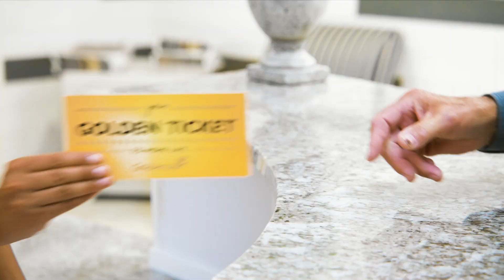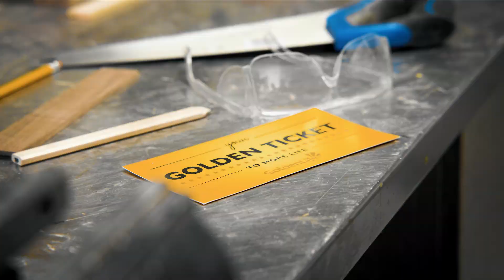Behind the Scenes on a TV Commercial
Today we take you on the set of a TV commercial for a Calgary-based assisted living complex. In collaboration with ZAG Creative and Golden Life.